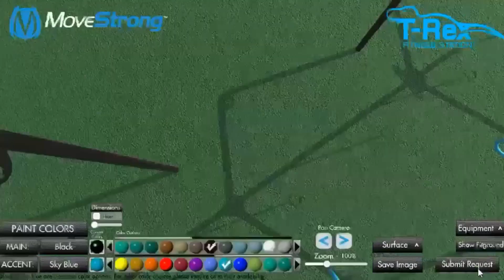MoveStrong Traveling Rings Layout Outdoor Fitness Design Program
New feature to crete your own outdoor fitness and obstacle course layout on MoveStrong website. Add the MoveStrong Traveling Rings System to the 3D layout program to include other fitness equipment and specialty surfacing.